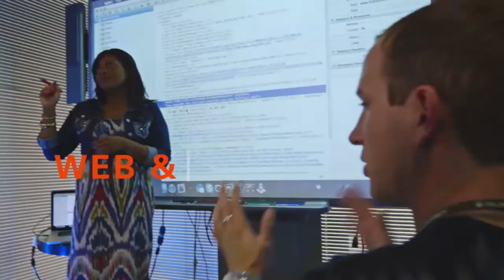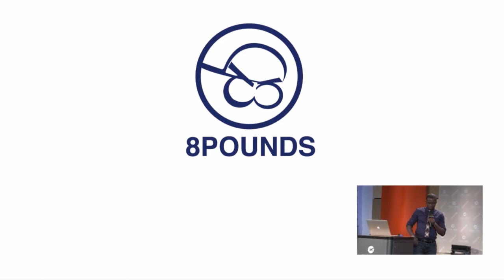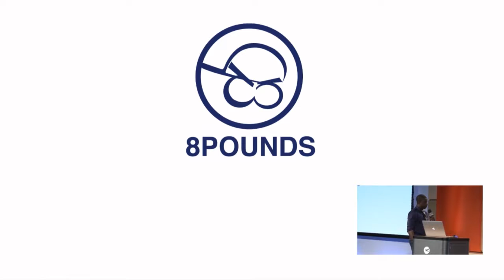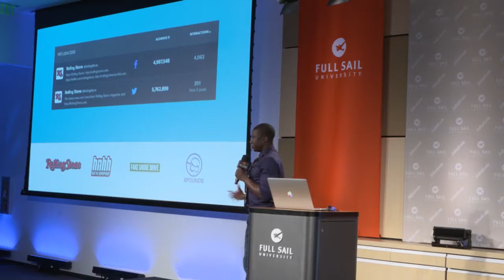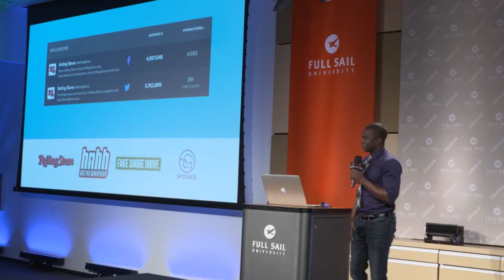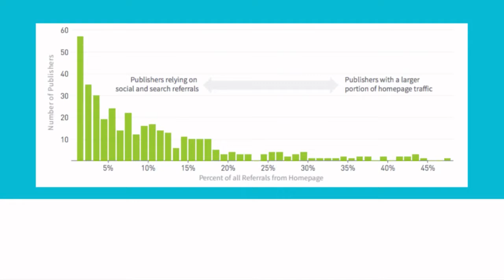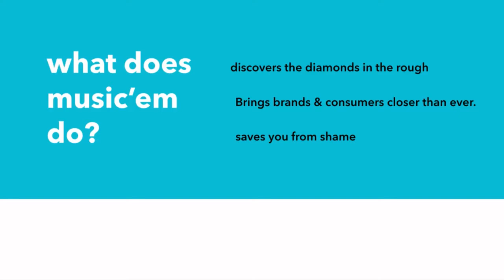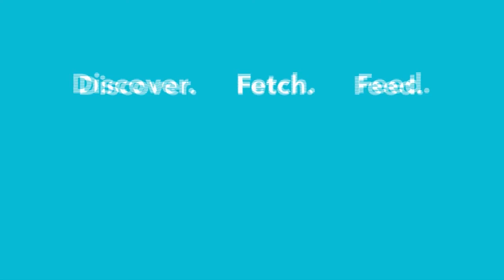Patrick Funom Presenting Music'em App At Full Sail Live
Presentation of music'em app at Full Sail Live. A showcase of the skills learned as a Web Design and Development student at Full Sail University, and of the expertise acquired with my publication 8Pounds Music.